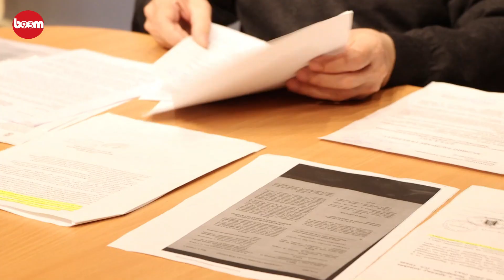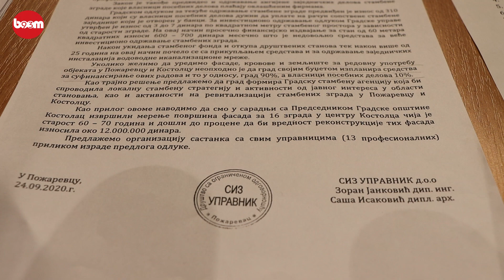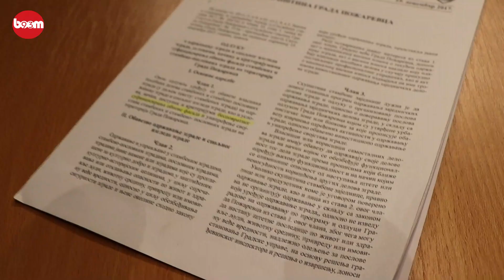Da li će se obnoviti fasade uz pomoć Grada?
Od 2017. godine, kada je doneta odluka o načinu i uslovima za sufinansiranje obnove stambenih i poslovnih zgrada u Požarevcu i Kostolcu, nije sređena nijedna fasada stambenih zgrada.